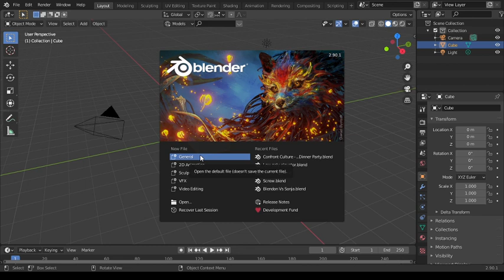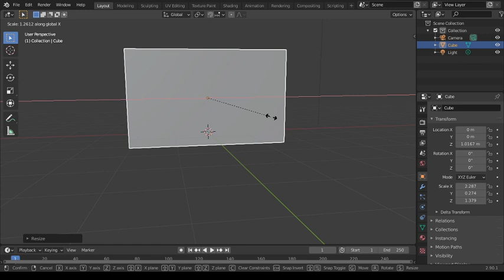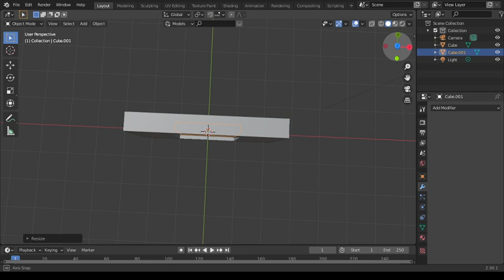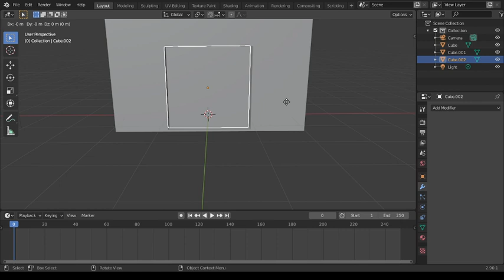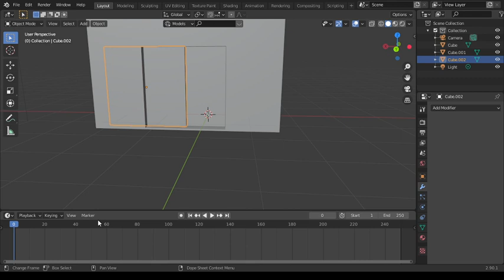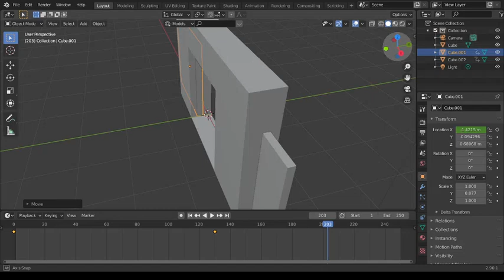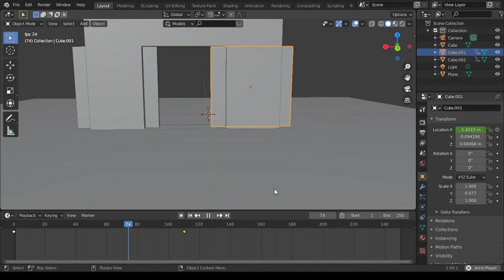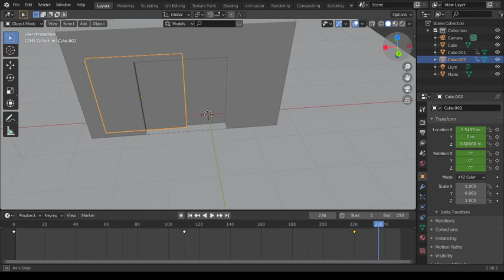How to Model A Realistic Elevator using Blender 2.8 / Blender 2.9 (Part 1) | Blender tutorial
This video is about how you can model a realistic elevator using blender (any version). This is the first part of the video which is about modeling the door of the elevator and animating it. The next one will be about texturing the objects we have.